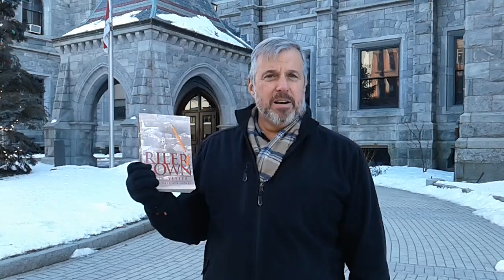Rilertown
Author Skip Yetter talks about his novel, Rilertown, outside City Hall in Holyoke, Massachusetts. The murder mystery is set in a gritty New England town in the 1970s and is the first in a series of Jake Ketcher books.